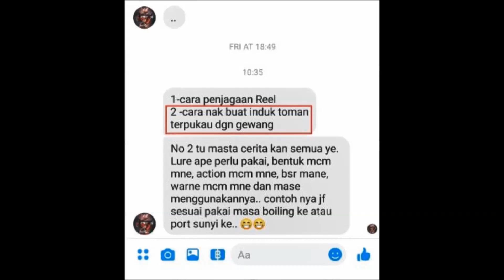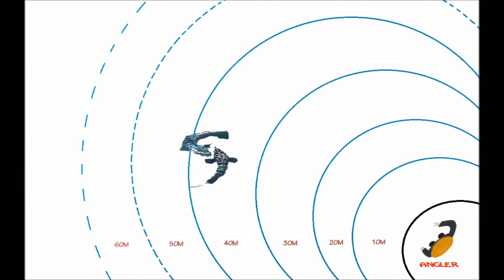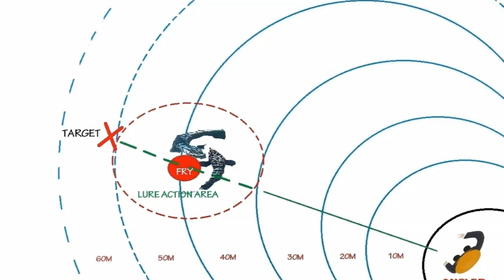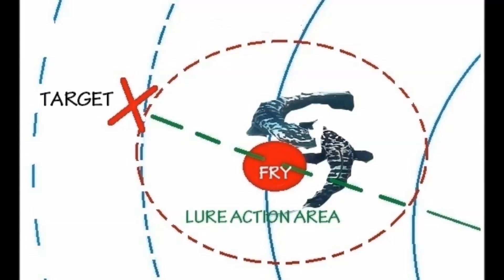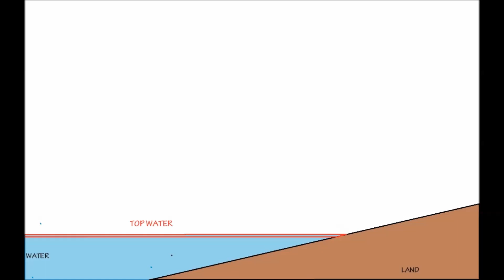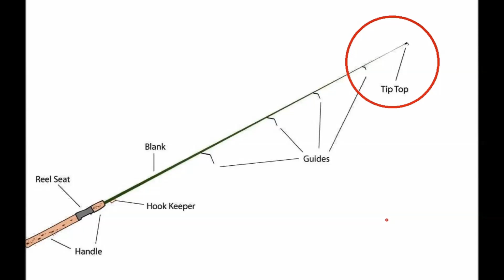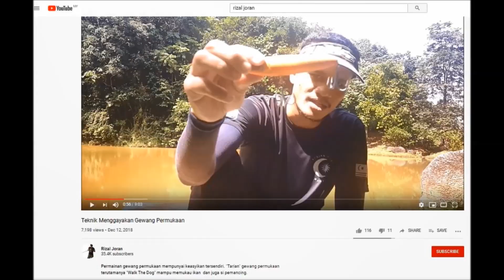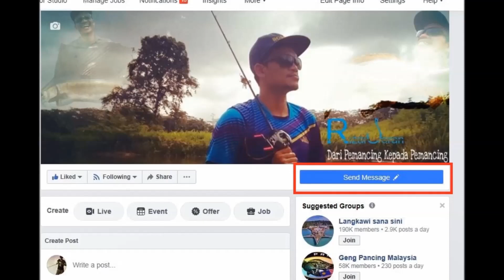Rizal Joran : Tips Casting Induk Toman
Toman adalah salah satu spesies ikan pemangsa air tawar yang menjadi buruan kaki pancing  terutamanya pemancing yang meminati teknik casting.

Badannya yang panjang berbentuk "torpedo" memberikan renangan yang padu apabila ianya melarikan umpan atau gewang. Maka tidak hairanlah apabila saya kerap ditanyakan soalan berkenaan tips2 bagi memancing spesies si "Kepala Ular" ini.

Kali ini saya menjawab soalan dari pemancing yang berasal dari Dungun, Terengganu yang bertanyakan tips ingin memancing induk toman atau lebih dikenali dengan panggilan "Mama" dikalangan pemancing.

Jemput tonton tips lengkap yang saya kongsikan ini, sekiranya anda mempunyai pengalaman dan tips berkenaan memancing toman, anda boleh kongsikan di ruangan komen,tq.